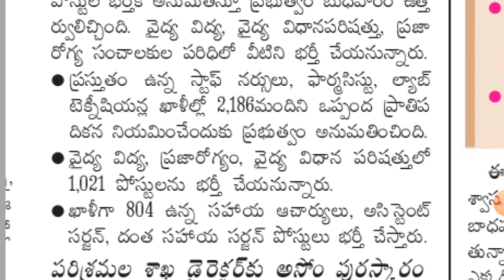AP Health Department Jobs Recruitment Notification 2020 || Free Jobs In Telugu